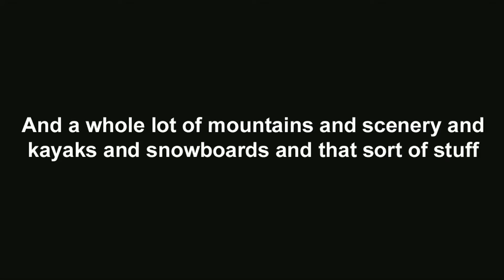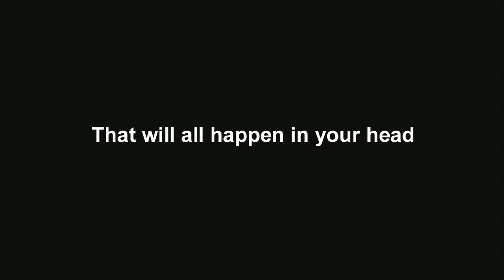YBB Entry - Boredom Refugees